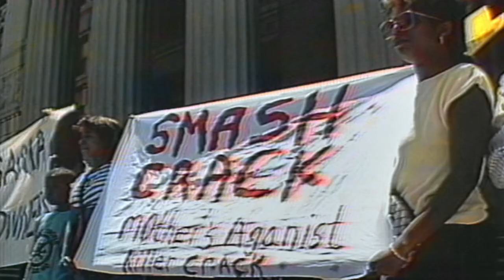Netflix - Crack Documentary Review (Trigger Warning)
Please checkout Sparkr on IG @sparkr_photos